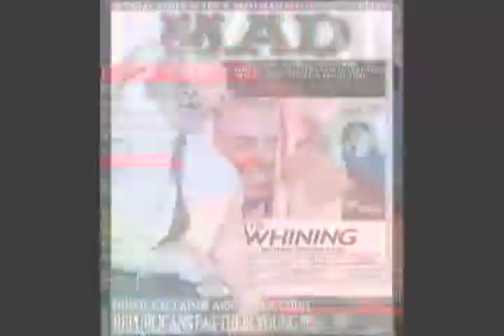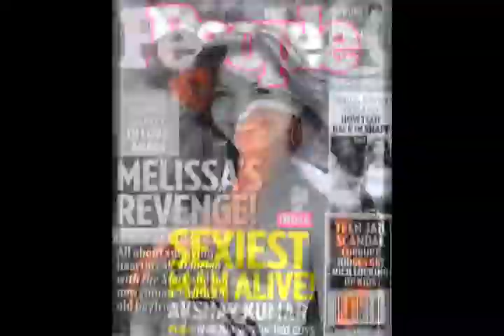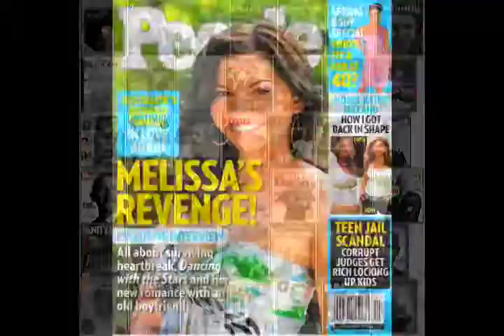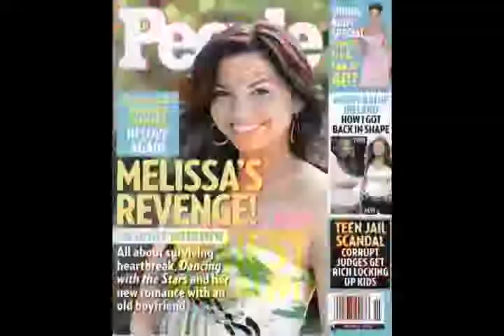Magazines of the Century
A collaborative 5-part documentary project with University of Akron Dr. Kathleen Endres and Dr. Joe Murray from Kent State University.